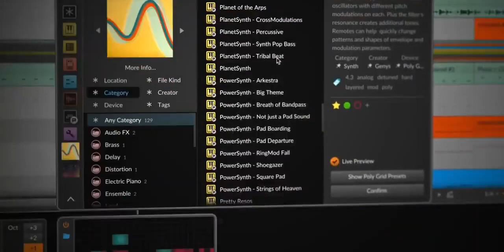Bitwig Studio 5 功能演示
技术宅,数码,音乐,软件